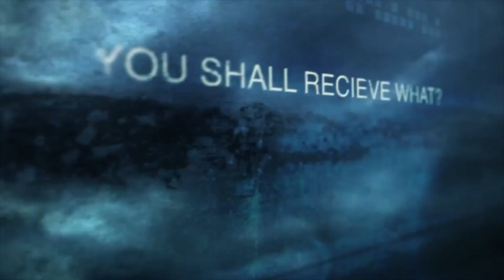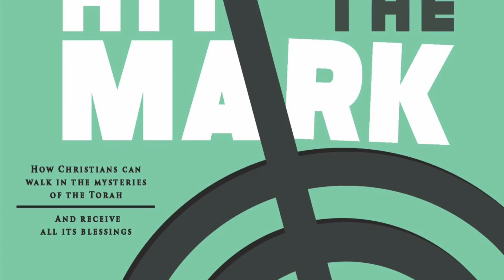ARE YOU REALLY A CHRISTIAN?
KEN & LISA ALBIN TEACH THE HEBRAIC ROOTS OF THE FAITH SO CHRISTIANS CAN LEARN THEIR TRUE IDENTITY AND INHERITANCE. Ken has authored many books including his latest, Hit the Mark and Hacked. He also has individual books for Christians to help them celebrate God's appointed Moedim days.  Ken is born Jewish and Lisa is born gentile. Hitthemarktorah.tv Kenneth and Lisa Albin are teaching the Hebrew roots of the faith as modeled by Jesus and the disciples and the scriptures of both Old and New Testaments. They minister to the world including Brazil, Israel, Russia, Europe, USA and to all Nations. They love to see revival, disciple and train the way of Messiah with an emphasis on the Holy Spirit and Power of the Word!
Kenneth e Lisa Albin estão ensinando as raízes hebraicas da fé, conforme modeladas por Jesus e pelos discípulos e pelas escrituras do Antigo e do Novo Testamentos. Eles ministram ao mundo, incluindo Brasil, Israel, Rússia, Europa, EUA e a todas as nações. Eles adoram ver o avivamento, discipular e treinar o caminho do Messias, com ênfase no Espírito Santo e no Poder da Palavra!
Кеннет и Лиза Альбин обучают еврейским корням веры по образцу Иисуса, учеников и Священных Писаний как Ветхого, так и Нового Заветов. Они служат миру, включая Бразилию, Израиль, Россию, Европу, США и всем народам. Они любят видеть пробуждение, воспитывать и обучать путь Мессии с упором на Святого Духа и Силу Слова!
קנת וליזה אלבין מלמדים את שורשי האמונה העבריים על פי ישו ותלמידיו וכתבי הקודש של הברית הישנה והחדשה. הם משרים את העולם כולל ברזיל, ישראל, רוסיה, אירופה, ארה"ב וכל האומות. הם אוהבים לראות תחייה, לומדים ולאמן את דרכו של המשיח בדגש על רוח הקודש וכוחו של המילה!
Kenneth y Lisa Albin están enseñando las raíces hebreas de la fe según el modelo de Jesús y los discípulos y las escrituras del Antiguo y del Nuevo Testamento. Ministran al mundo, incluidos Brasil, Israel, Rusia, Europa, Estados Unidos y a todas las naciones. ¡Les encanta ver avivamiento, discipular y entrenar el camino del Mesías con énfasis en el Espíritu Santo y el Poder de la Palabra!
Kenneth dan Lisa Albin mengajarkan akar kepercayaan Ibrani seperti yang dicontohkan oleh Yesus dan murid-murid serta tulisan suci dari Perjanjian Lama dan Baru. Mereka melayani dunia termasuk Brazil, Israel, Rusia, Eropah, Amerika Syarikat dan semua Negara. Mereka suka melihat kebangkitan, murid dan melatih jalan Mesias dengan penekanan pada Roh Kudus dan Kuasa Firman!
Hitthemarktv.com
Savethenations.com